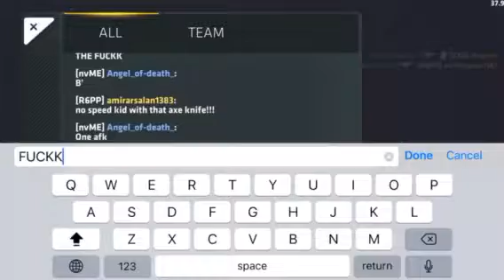Critical ops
FUCKK